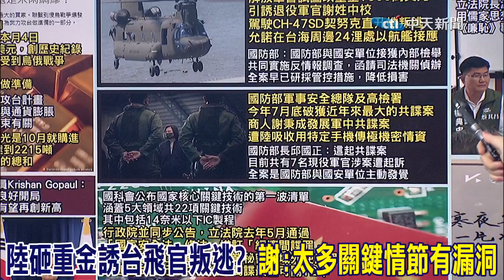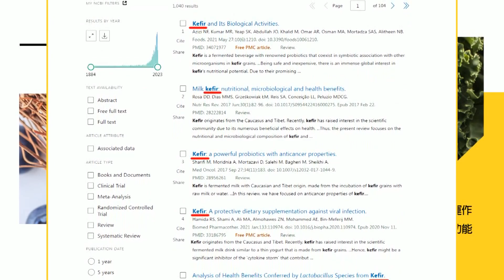國安法修法"中國經濟間諜"最重關12年 郭正亮: 美認為圍堵大陸失敗 最大漏洞是台灣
快點購輸入推薦代碼cti123立即享#扣肉